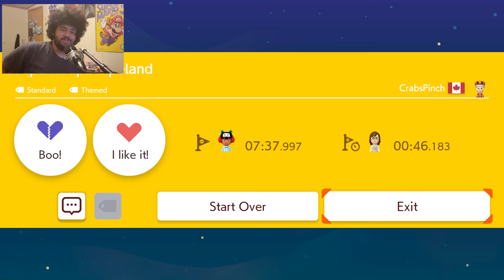Going Cuckoo For Kaizo Levels | Super Mario Maker 2 #2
Man, these Kaizo levels are CRAZY! Intense even!